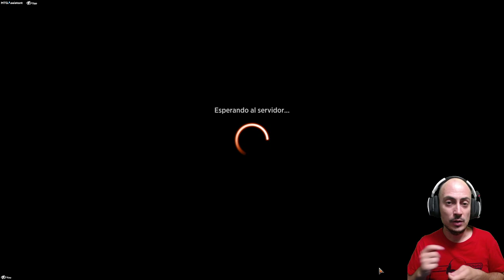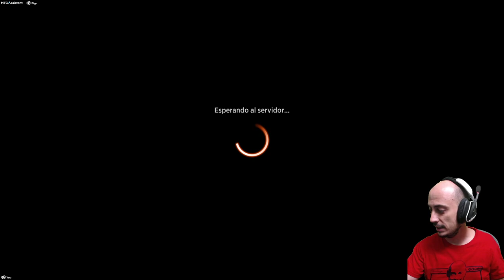🏆🏆El MEJOR mazo de Estándar, ¿huele a prohibición? Naya Winota (la rota)🏆🏆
Mazo
2 Historiador de espadas (STX) 165
1 Gigante aplastahuesos (ELD) 115
4 Senda de Aticoenramado (ZNR) 258
4 Senda de Cumbrerriscos (ZNR) 261
4 Atrapahechizos de élite (STX) 17
4 Carruaje de Esika (KHM) 169
4 Pasaje de leyenda (M21) 246
1 Bosque (AFR) 281
4 Centinela de los jasperas (KHM) 178
2 Kenrith, el Rey Regresado (ELD) 303
2 Guarida de la hidra (AFR) 259
1 Cobra del loto (ZNR) 193
2 Magda, la Forajida Descarada (KHM) 142
2 Minsc, el Amado Explorador (AFR) 227
2 Montaña (AFR) 277
4 Senda de Bordeagujas (ZNR) 263
2 Llanura (AFR) 265
4 Posadero adinerado (AFR) 200
4 Salvador altruista (M21) 36
3 Estruendo de Aplastacráneos (ZNR) 161
4 Winota, la Unidora de Fuerzas (IKO) 216

Sideboard
2 Manos ardientes (AFR) 135
2 Magistrado de Drannith (IKO) 11
1 Matagigantes (ELD) 14
2 Buey de Ágonas (THB) 147
3 Reyerta de los gorros rojos (ELD) 135
1 Reidane, diosa de los dignos (KHM) 21
2 La Guerra Akroniense (THB) 124
2 Vivien, defensora de los monstruos (IKO) 175